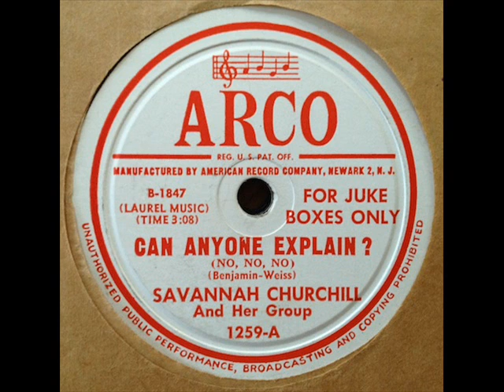Savannah Churchill & Her Group - The Devil Sat Down And... / CanAnyone Explain... (Arco 1259) 1950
Savannah Churchill & Her Group  (Striders) - The Devil Sat Down And Cried / Can Anyone Explain (No, No, No) (Arco 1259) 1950